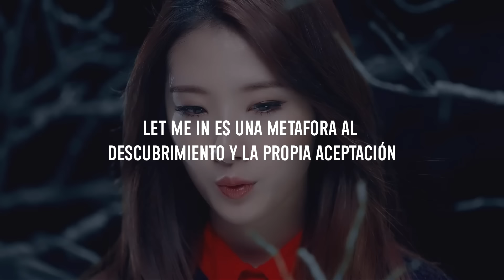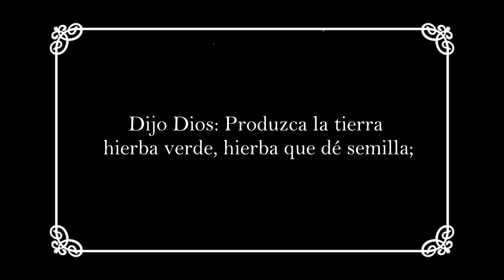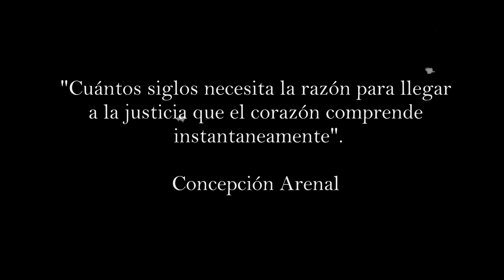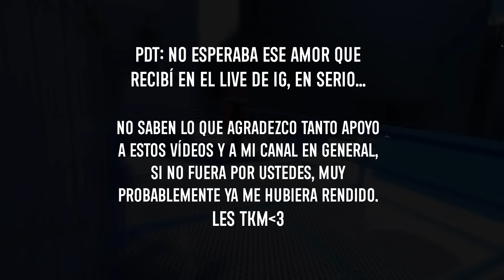La Triste Historia de Haseul | LOONAVERSE 3 : "Let Me In"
LOONAVERSE Explicado Capítulo 3 Let Me in y The Carol

LET ME IN:
Haseul es la lider de LOONA, ella es como el centro de gravedad del grupo debido a su personalidad protectora y su apoyo constante al grupo, en mi teoría del LOONAVERSE ella es "La Guardiana Cósmica" haciendo referencia a MAAT, la Diosa ave de la mitología egipcia encargada de la paz y la justicia, también involucrada en el pesaje del corazón en la Duat. Haseul muere a manos de la Reina Roja quien la caza queriendo romper la unión entre Hyunjin, la diosa amarilla y Jinsoul, la diosa Azul.

The Carol:
The Carol es la reunión de las chicas en el mundo humano, sin embargo aquí les espera una sorpresa aterradora.

                  MIS REDES⋆* ⁺⑅

Miscelánea:
Juego: Mirror's Edge Catalyst

Teoría del Principito:
Roseade, Amino: